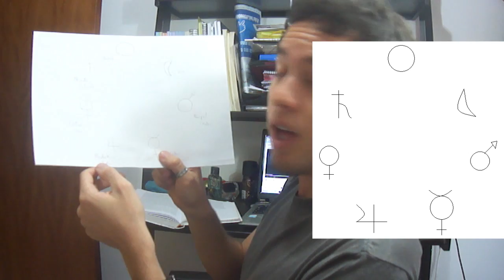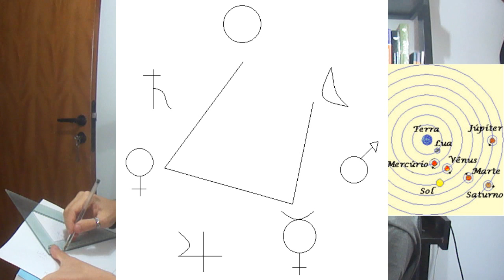Ateu Informa: Ciências Ocultas Vs Baboseira Espiritual Exotérica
Livros:
AS RELIGIÕES NO EGITO ANTIGO - E. SHAFER, BIRON
HISTÓRIA UNIVERSAL V1 & V2 - GRIMBERG, CARL
DOS SUMÉRIOS À BABEL -  A. ARBORIO MELLA, FEDERICO
TUTANCÂMON - COLLINS, ANDREW
MITOLOGIA GERAL - LAMAS, MARIA